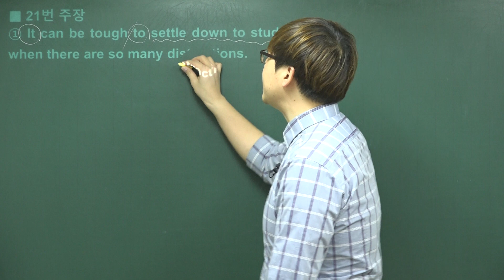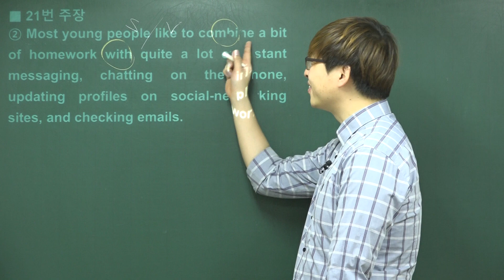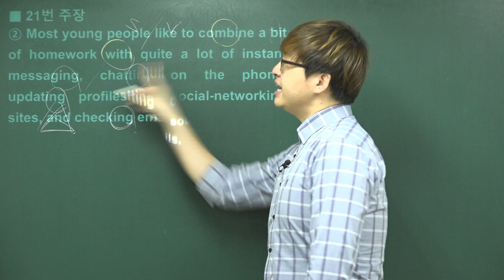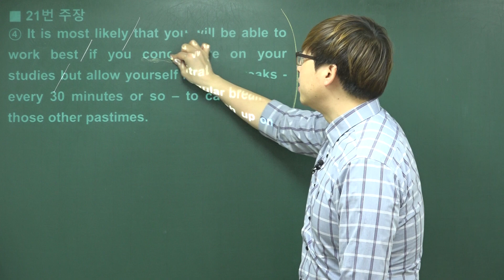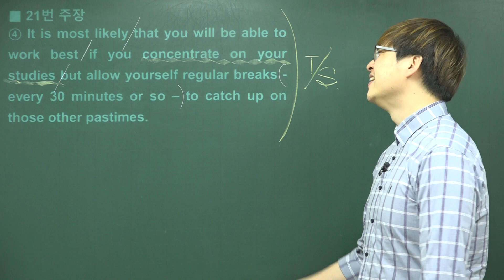2019년 3월 고1 모의고사 영어 본문분석강의 (21번-주장)